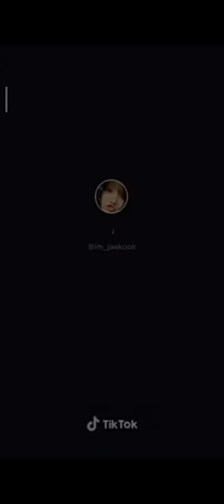taehyung hot 🥵tik tok edit.. tell me who you want next